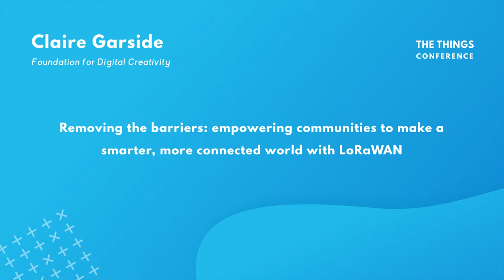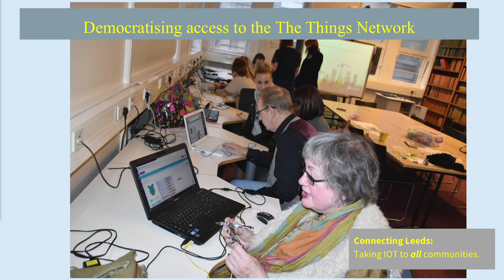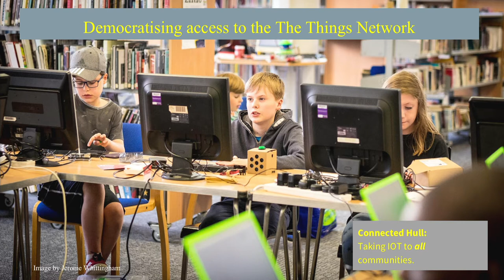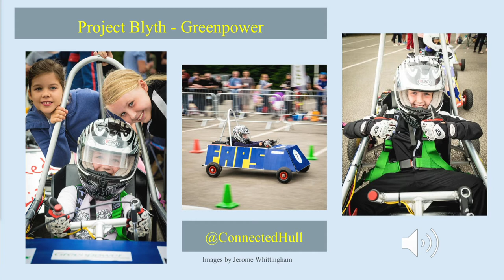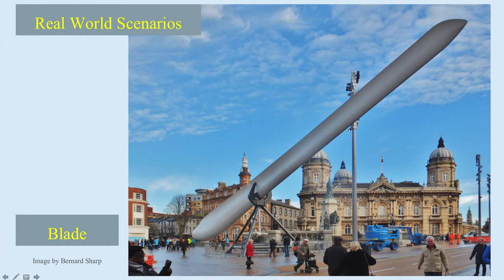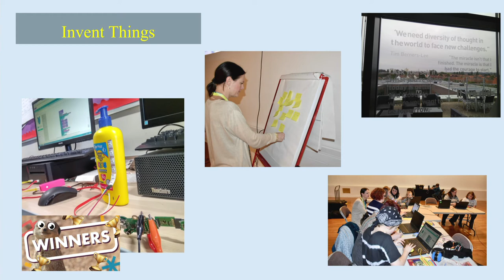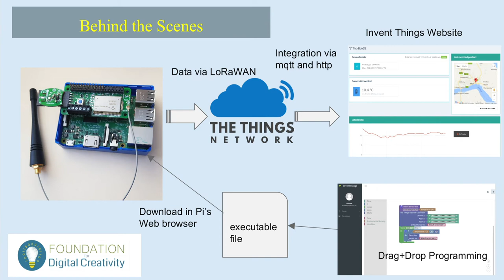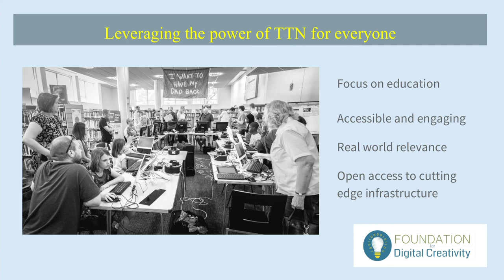Claire Garside - Empowering communities to make a smarter, more connected world